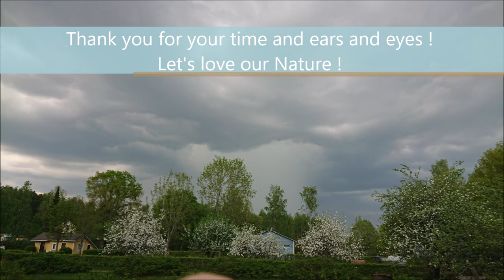21052019 Holopainen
A better cut from yesterday. I really don't dare to take anything from the nature, everything is beautiful, but here is some moments I found enjoyable. The last one is in slow motion, there were this one good catch.